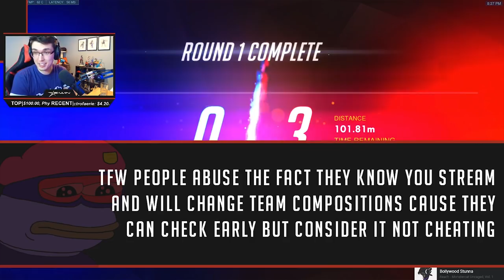Stream Highlights 20 | Pure Skill Only. Overwatch, Super Seducer, Fortnite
PARTNER CODES

HASTE
Connection issues with Overwatch? Try out Haste!

FANFIT GAMING
Dva Neon Light seen in the back of vids!

Lt Eddy
Etobicoke, ON M8Y3Y2

SETTINGS

Overwatch Settings:

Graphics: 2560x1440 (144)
All settings on Low/Off, Texture and Texture Filtering on High.

Sens: 4.0 (All heroes)
In-Scope Relative Sens: 35
DPI: 800

Crosshair:
Show Accuracy: Off
Color: Teal
Thickness: 1
Length: 7
Center Gap: 6
Opacity: 100
Dot Opacity: 0

CSGO Settings:
Sens: 1.25
DPI: 800

MUSIC

MONSTERCAT SONGS

OVERWATCH MISHAPS INTRO
Title: Conro - Chardonnay (feat. Karra)

PUBG MISHAPS INTRO
Title: New Dawn by Bad Computer

STREAM HIGHLIGHT INTRO
Title: HOMEBOUND - Feint

PARTNERS